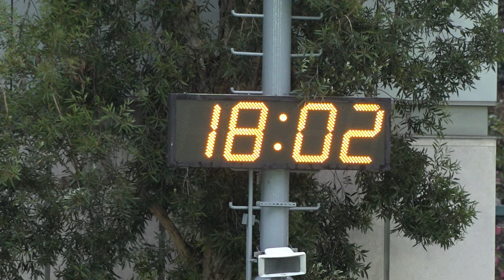龍年足球開年好運三角賽~第六節~三昇vs啟如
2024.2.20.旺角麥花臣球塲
三昇(紅) 0 : 1 啟如(湖水綠)